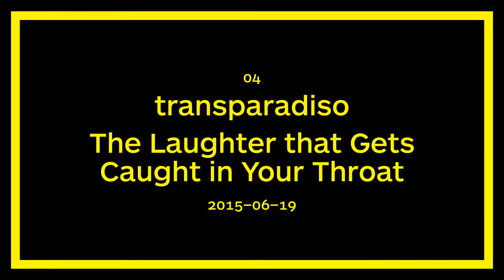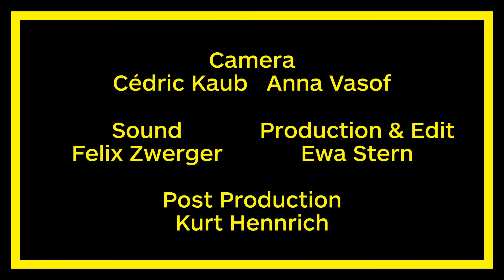The Laughter That Gets Caught in Your Throat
a performance by transparadiso (Barbara Holub/ Paul Rajakovics)
Performing Public Art (organized by the University of Applied Arts, Vienna)
Vienna Biennale, 2015

transparadiso staged a demonstration as a “laughter performance” pressing for a renewal of this fundamental democratic right, which is increasingly being misused by privileged occupational groups to enforce outsized demands, while the concerns of those forced to live on the margins of society remain outside the domain of negotiable issues. The performance is based on texts by Vilém Flusser, Herbert Marcuse, Henri Bergson et.al. and TV-interviews.

Composition, electronics, gramophone: Tamara Friebel
Performers:  Christiane Beinl, Xenia Gala, Akram al Halabi, Nancy Mensah-Offei, Johanna Orsini-Rosenberg
– in a dialog with a laughing choir with Hor 29. Novembar and the audience